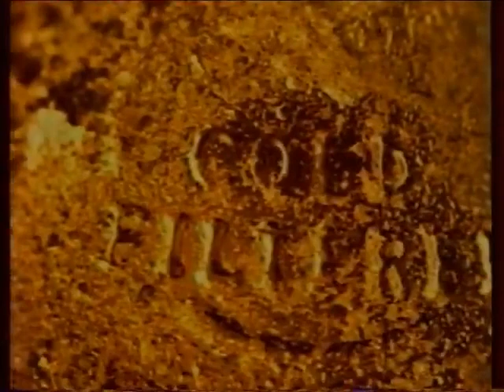Miller Genuine Draft и Harley Davidson - Две американские классики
Нет ничего более настоящего,нет ничего более оригинального